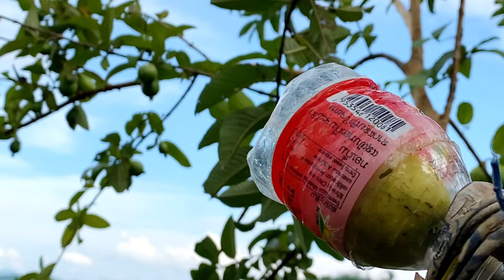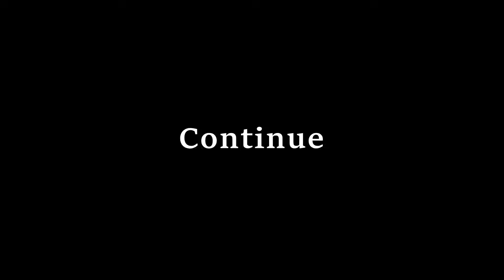Ncig Teb Chaws 2024 Ep.168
Yuav txog caij sau qoob loos lawm mus saib